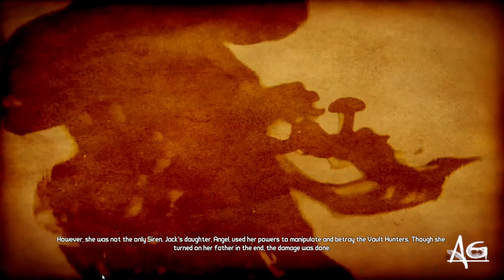Tiny Tina's Assault on Dragon Keep A Wonderlands One-shot Adventure 2021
TinyTina'sAssault on Dragon Keep A Wonderlands One-shot Adventure

ALIGAMING
ALI GMAING
aligaming
ali gmaing